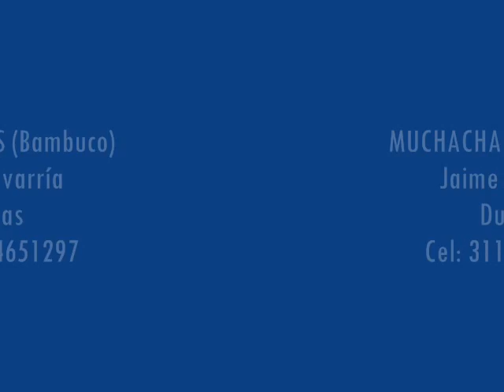MUCHACHA DE MIS AMORES (Bambuco) de Jaime Rudesindo Echavarría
Dueto Voces Latinas
Luis Fernando Cifuentes - Fabio López
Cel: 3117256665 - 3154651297